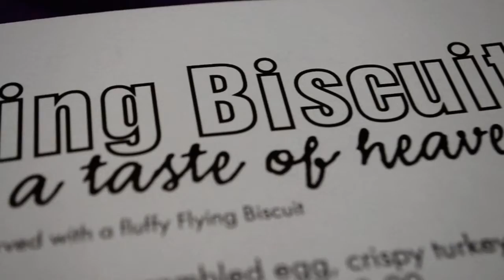june 13, 2011: the flying biscuit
the flying biscuit with big sister & then shopping at dress up boutique- amazing french toast & new clothes. solid day.
song: giving up the gun by vampire weekend